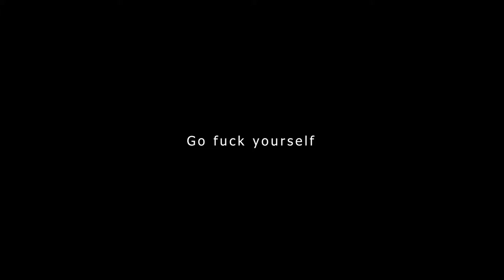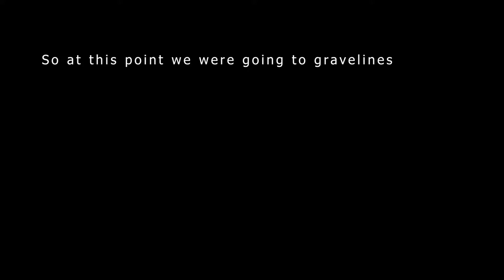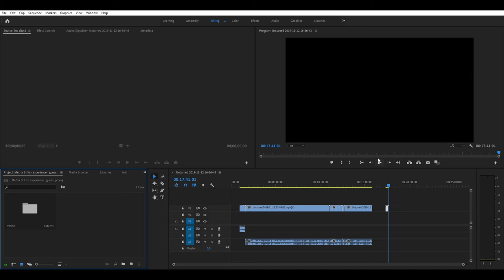Metrix the British experience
used ADOBE on this